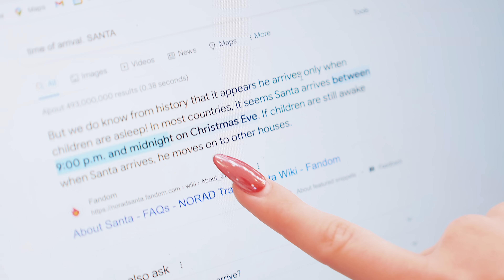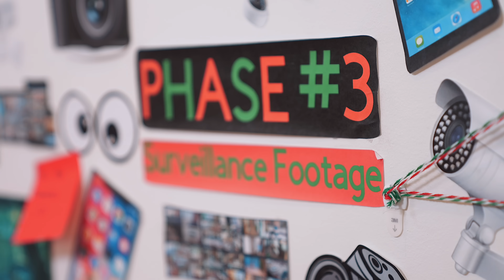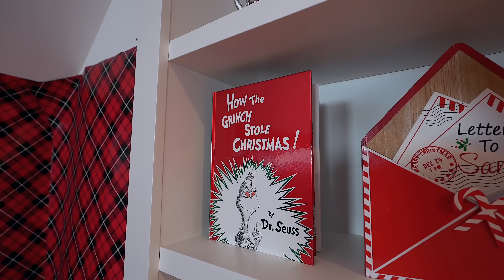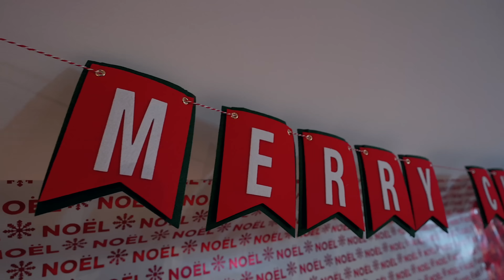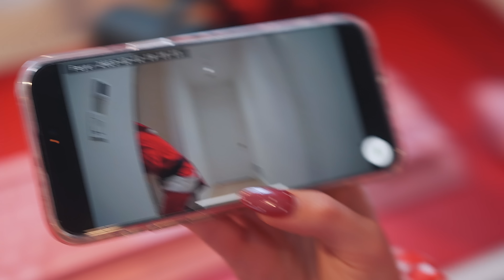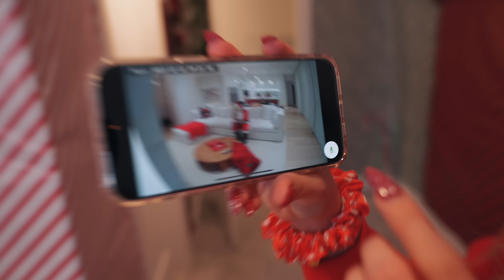I BUILT A SECRET GAMING ROOM TO CATCH SANTA!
Mackenzie Turner built a secret gaming room to catch Santa Clause!